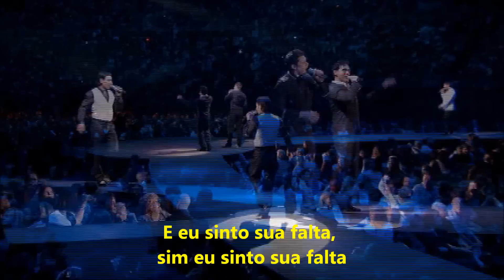Mama - Il Divo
Para todas as mães